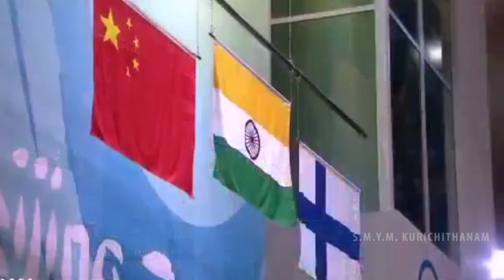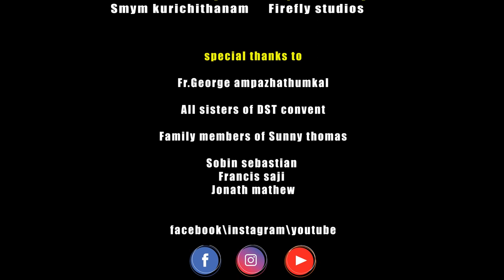"Dronacharya Words"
SMYM Kurichithanam is Proud to Reveal the most awaited trailor of the special chat show with Dronacharya Prof.Sunny Thomas